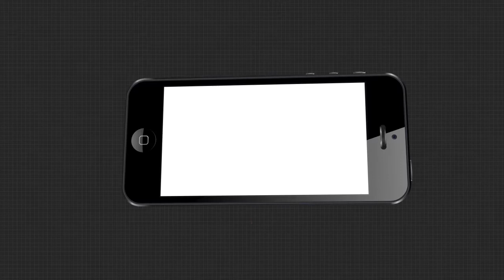ମିରିଗାନ ମାସ୍କର ପ୍ରବଳ ଚାହିଦା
ମାସ୍କ ଆମ ମାନଙ୍କ ଦୈନନ୍ଦିନ ଜୀବନରେ ଏକ ଗୁରୁତ୍ବପୂର୍ଣ୍ଣ ସାମଗ୍ରୀ ହୋଇଛି । ଫଳରେ ବଜାରରେ ବିଭିନ୍ନ ପ୍ରକାରର ମାସ୍କ ଦେଖିବାକୁ ମିଳୁଛି । ଏମିତିକି ସମ୍ବଲପୁରୀ ମାସ୍କ, ପଶାପାଲ୍ଲୀ ମାସ୍କ ସହ ଅନ୍ୟାନ୍ୟ ଭଳିକି ଭଳି ମାସ୍କ ବଜାରରେ ବିକ୍ରି ହେଉଛି । ସେହିଭଳି ଏକ ମାସ୍କ ହେଉଛି ମିରିଗାନ ମାସ୍କ .